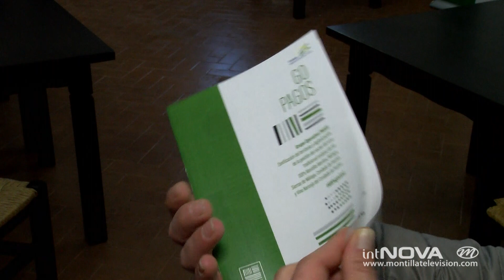Ayudas para la modernización 2